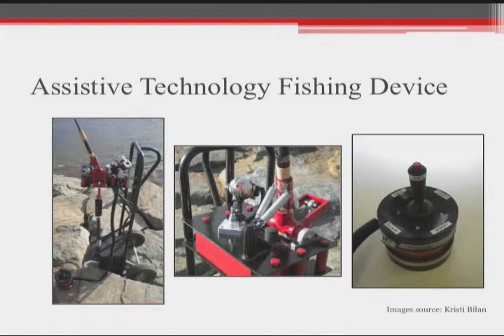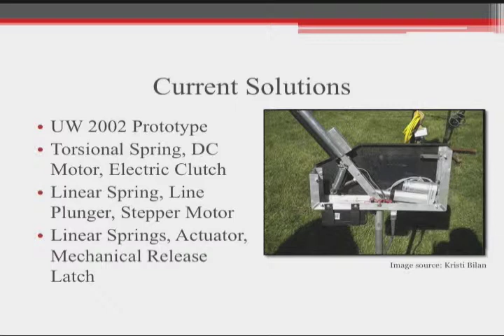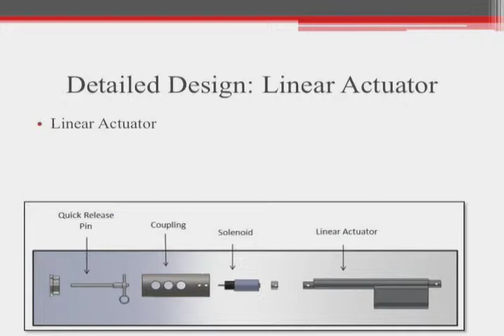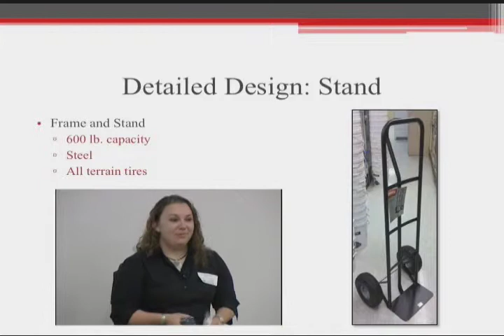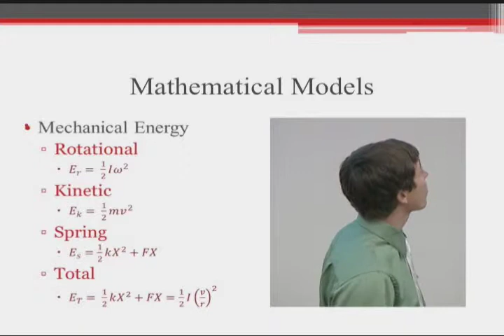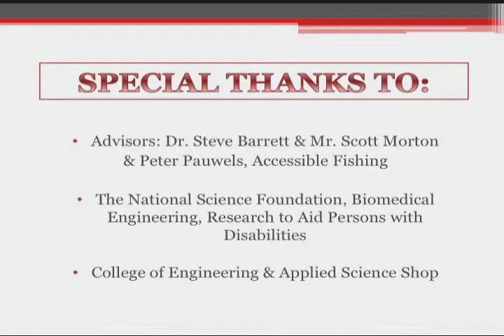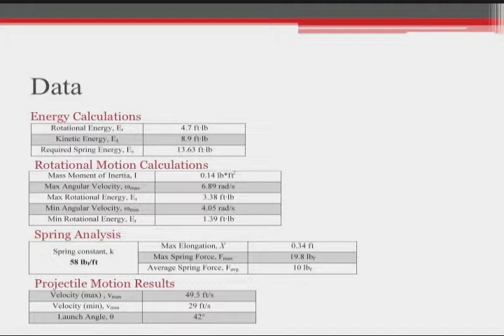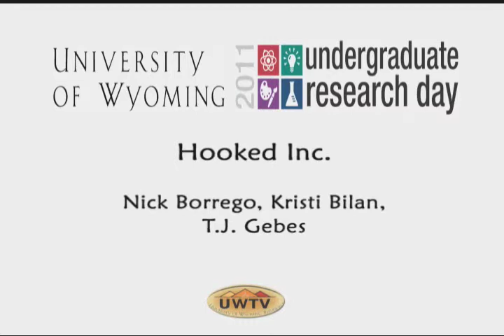UW Undergraduate Research Day 2011: Assistive Technology Fishing Casting Device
Hooked, Inc., a team comprised of mechanical engineering students, presented their Assistive Technology Fishing Casting Device at University of Wyoming's Undergraduate Research Day. The Hooked, Inc  team included: Kristianna Bilan, Nicholas Borrego, and Thomas Gebes.

More than 300 students presented their research findings during the annual Wyoming Undergraduate Research Day on April 30, 2011 at the University of Wyoming.
"The University of Wyoming and Wyoming's community colleges provide many opportunities for undergraduates to participate in independent research projects across many disciplines," says Bill Gern, UW vice president for research and economic development. "Undergraduate Research Day recognizes and celebrates the accomplishments of undergraduate student researchers."
For more information on Undergraduate Research Day,visit the Wyoming EPSCoR , or contact Rick Matlock, or , or Brenda Turner, or .
Video Produced by UW Television, Outreach Technology Services